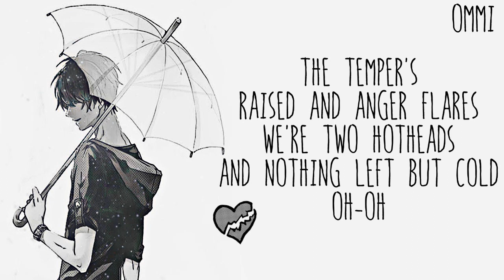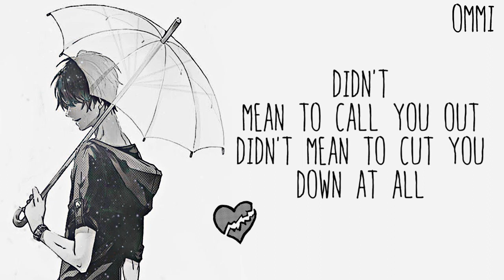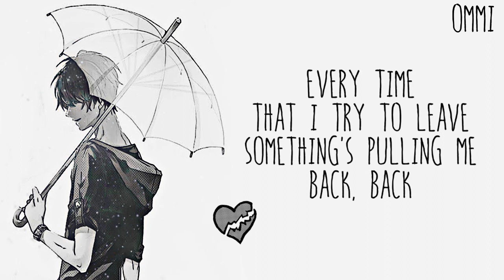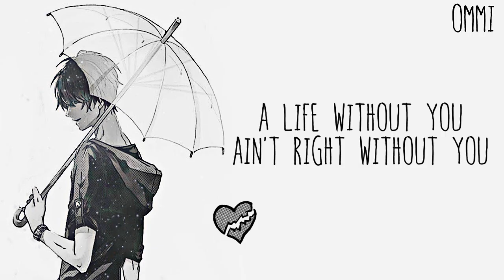Nightcore → Without You ♪ (John Newman // Nina Nesbitt) LYRICS ✔︎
❤ WELCOME ❤ ( ｡◕‿◕｡)

►▬▬▬▬▬▬ ✘ SONG INFORMATION✘ ▬▬▬▬▬▬◄

🎤  Name ➼ Without You

🎤 Artists ➼ John Newman // Nina Nesbitt

🎤 ALBUM ➼ 乁(ʘ◡ʘ)ㄏ

🎤  GENRE ➼ POP

►▬▬▬▬▬▬ ✘SUPPORT ARTIST✘ ▬▬▬▬▬▬◄

(╭☞◕ツ◕)╭☞  John Newman  ❤

►▬▬▬▬▬▬ ✘ INFORMATION✘ ▬▬▬▬▬▬◄

►▬▬▬▬▬▬ ✘ PROGRAMS USED ✘ ▬▬▬▬▬▬◄

►▬▬▬▬▬▬ ✘ DISCALIMER ✘ ▬▬▬▬▬▬◄

 ❤ LEWIS CAPALDI ❤

❤ PINK ❤

❤ JAMES ARTHUR ❤

►▬▬▬▬▬▬ ✘ TAGS✘ ▬▬▬▬▬▬◄

►▬▬▬▬▬▬ § LYRICS § ▬▬▬▬▬▬◄

(A life without you
Ain't right without you)

I didn't mean to shut you out
I didn't mean to shout at you at all
The temper's raised and anger flares
We're two hotheads and nothing left but cold, oh-oh

But when nobody's there and nobody cares
When the trees come down and nobody hears
I'll always be the one that's there for you

I'm never gonna go
'Cause life without you

Every time that I try to leave
Something's pulling me back, back
Every time that I'm on my knees
You're the one that's there, there

Didn't mean to call you out
Didn't mean to cut you down at all
And our egos flare and we say things
I'm just scared of feeling vulnerable

Ain't right

I will always be the one that there's for you
You will always be the one that gets me through
I will always be the one that's there for you